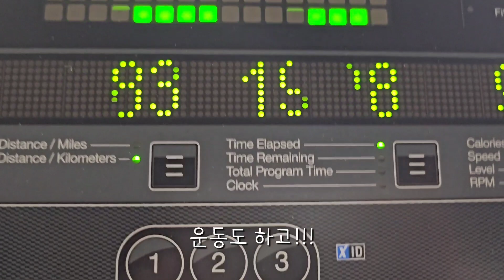[토론토 브이로그] #28 소고기무국, 김치말이국수&장국수(feat.삼겹살), 샌드위치 도시락, 짝퉁 팟타이(먹뱉주의), 떡볶이 먹으며 한주 마무리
안녕하세요~ 동동이에요.
봄이 올듯올듯 하면서 아직 찬 바람에 비까지 오는 3월 마주막주 입니다.
한국에는 벌써 벗꽃이 이쁘게 폈더라구요.
여기도 어서 파릇한 새싹을 볼수 있길 바라며 영상 올려요.
고맙습니다!